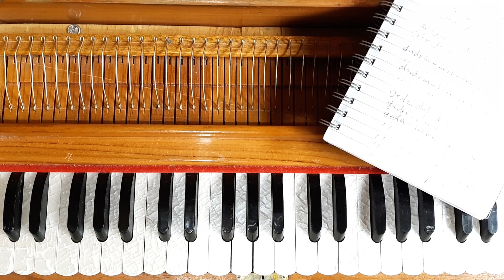Learning harmonium No 191 Gul dukhtar Afghan آموزش هارمونیه گل دختر افغان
Learning harmonium gul dukhtar Afghan teaching by Said Zubair Nasib.
Learning harmonium Afghan mast song Murwari dana dana by Said Zubair Nasib

A
* Ahmad Zahir
* Ahmad Wali
* Aryana Sayeed
* Awalmir
* Asad Badie
* Aziz Herawi
B
* Bakht Zamina
* Beltoon
* Burka Band
D
* Dawood Sarkhosh
E
* Ehsan Aman
* Elaha Soroor
F
* Farhad Darya
* Farid Rastagar
* Faiz Karizi
* Farid Zaland
* Fereshta Samah
H
* Hangama
* Haidar Salim
I
* Jalil Zaland
K
* Khyal Muhammad
L
* Latif Nangarhari
M
* Mohammad Din Zakhil
* Mozhdah Jamalzadah
* Mohammad Hussain Sarahang
* Mahwash
* Mohammad Hashem Cheshti
* Miri Maftun
* Mangal
* Mariam Wafa
* Mohammad Din Zakhil
N
* Nasrat Parsa
* Naghma
* Nashenas
* Naim Popal
* Nainawaz
* Nasrat Sharqi
P
* Parasto
Q
* Qamar Gula
* Qader Eshpari
R
* Rafiq Shinwari
* Rahim Mehryar
* Rahim Bakhsh
* Rezwan Munawar
* Rishad Zahir
S
* Sardar Ali Takkar
* Shah Wali
* Soosan Firooz
* Shakeeb Hamdard
* Seeta Qasemi
* Soheila Zaland
* Saifo
* Seema Tarana
T
* Tahir Shubab
* Tawab Arash
U
* Ubaidullah Jan
V
* Vahid Soroor
W
* Wajiha Rastagar
* Wahed Wafa
Z
* Zahir Howaida